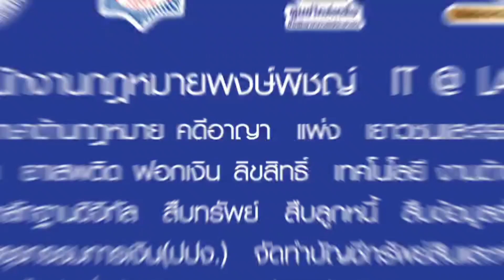ผู้ต้องหา หรือ จำเลย ทำสัญญาประกันตัวเองได้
การใช้บุคคลเป็นหลักประกันตามประมวลกฎหมายวิธีพิจารณาความอาญา มาตรา 114 วรรคสอง (3) ให้พิจารณาตามหลักเกณฑ์ ดังต่อไปนี้
 บุคคลผู้เป็นหลักประกันจะต้องเป็นผู้มีความสัมพันธ์กับผู้ต้องหาหรือจำเลย เช่น เป็นบุพการี ผู้สืบสันดาน สามี ภริยา ญาติพี่น้อง ผู้บังคับบัญชา นายจ้าง บุคคลที่เกี่ยวพัน โดยทางสมรสหรือบุคคลที่ศาลเห็นว่ามีความสัมพันธ์ใกล้ชิดเสมือนเป็นญาติพี่น้อง หรือมีความสัมพันธ์ ในทางอื่นที่ศาลเห็นสมควรให้ประกันได้ และเป็นผู้มีตำแหน่งหน้าที่การงานหรือมีรายได้แน่นอน โดยมีหลักเกณฑ์ ดังต่อไปนี้ ฯ
LINE : p_devere8789
**พงษ์พิชญ์ อ่อนละมัย เป็นผู้สอบผ่าน
หลักสูตรกฎหมายปกครองและวิธีพิจารณาคดีปกครองตามมาตรฐานที่ ก.ศป. รับรอง รุ่นที่04 (ก.ศป.04)**
**ผู้เข้ารับการอบรมสัมมนาทางวิชาการกฎหมายยาเสพติดและวิธีพิจารณาคดียาเสพติดให้โทษ พ.ศ.2564
*ผู้มีหน้าที่รายงานตามกฎหมายว่าด้วยการป้องกันและปราบปรามการฟอกเงิน มาตรา 13 และมาตรา 16 รุ่นที่ 1*
ทนายความคุ้มครองผู้บริโภค รุ่นที่ 1
ผู้ควบคุมข้อมูลส่วนบุคคล รุ่นที่ 13
การสืบสวนและตรวจพิสูจน์หลักฐานดิจิทัล รุ่นที่ 1